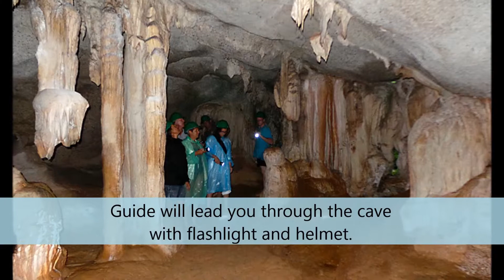Ice Cream Cave Phuket, Thailand HD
The Ice cream Cave is named after a stalactite that has got the shape of an ‘ice cream’.

This is a very beautiful and different tourist destination.
There are many rock formations in the cave that look like ice cream, there is only a small entrance to the cave and only 2 boats can enter during high tide, great spot for pictures and definitely recommend this to anyone who visits Phuket.